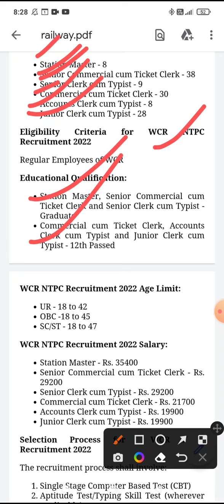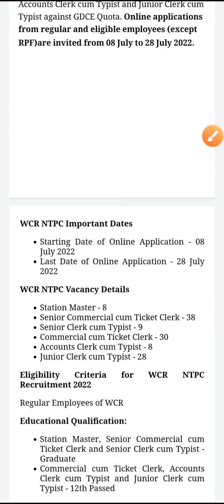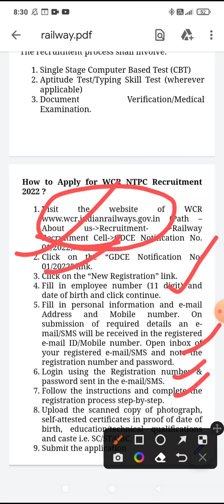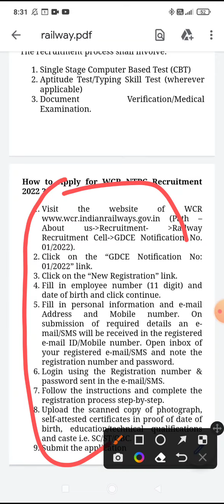Railway recruitment 2022//Indian railway recruitment 2022/Station Master,Clerk//All details in video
Notification:

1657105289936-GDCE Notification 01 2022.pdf